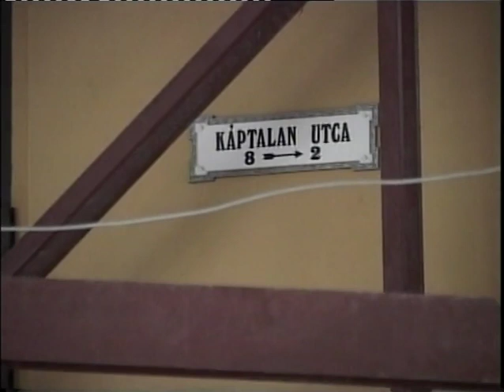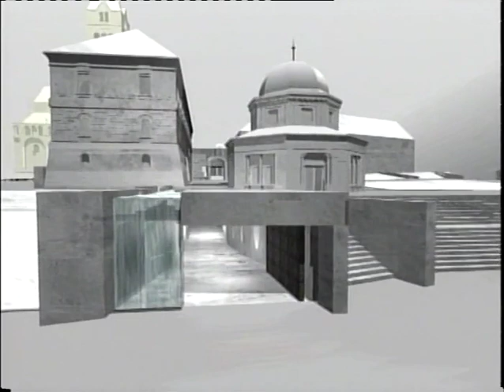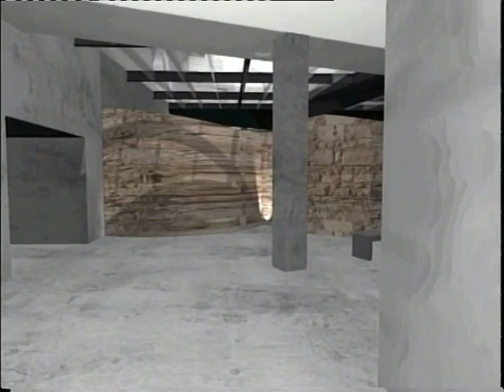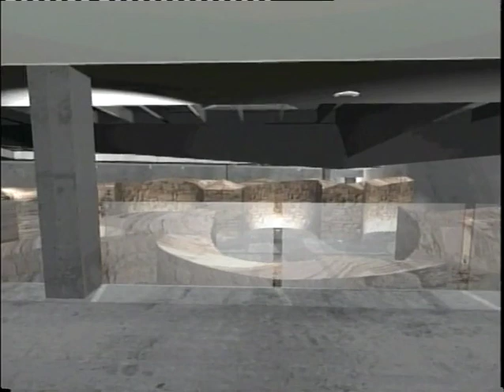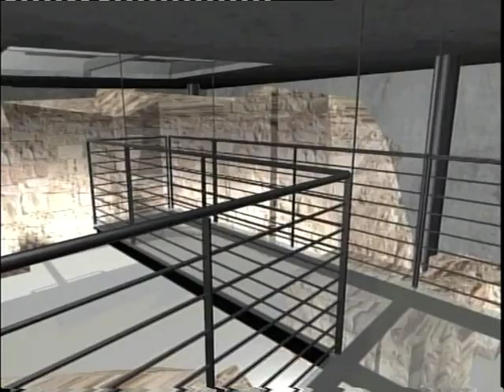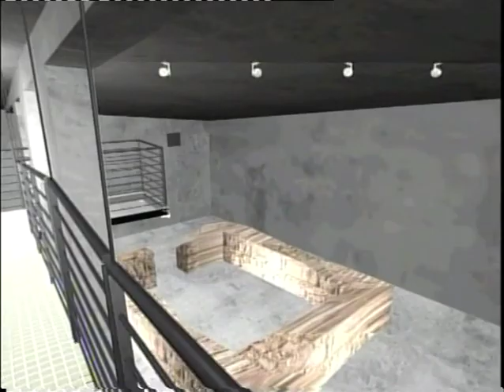Fórum - Világörökség (2006.05.08.) Pécs TV